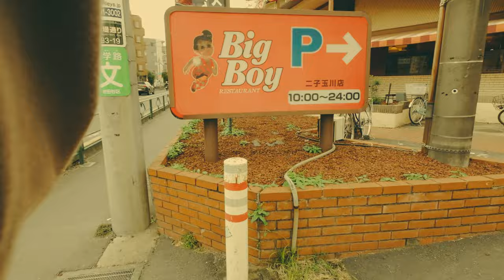POV Street Photography in Futako-tamagawa / Tokyo Japan / Leica CL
I took a walk in Futako-tamagawa, searching for interesting scenery with my camera.

I plan to visit other locations in the future.

I apologize if there are any mistakes in my English. I'm not very confident in it. Thank you for your understanding.

Camera Gear
- Leica CL
- Voigtlander NOKTON classic 35mm F1.4 II SC VM

    - I'm also sharing photos that aren't posted on YouTube.